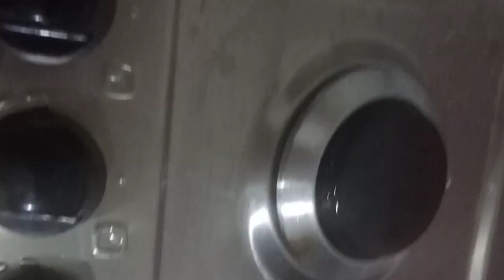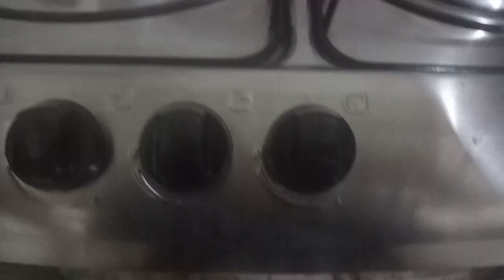como dá brilho em fogão e pia de inox gastando muito pouco